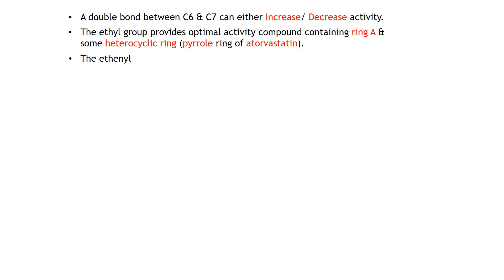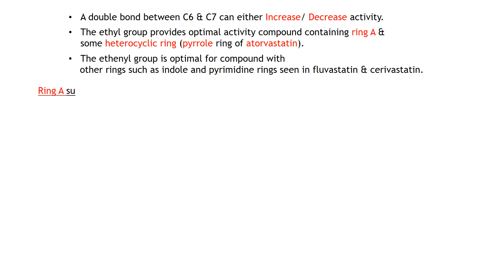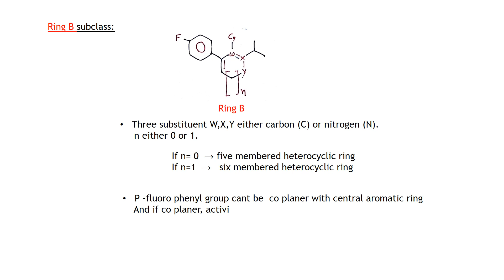SAR Of HMG CO A Reductase Inhibitors | medicinal chemistry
you can download SAR pdf file via my blog link as